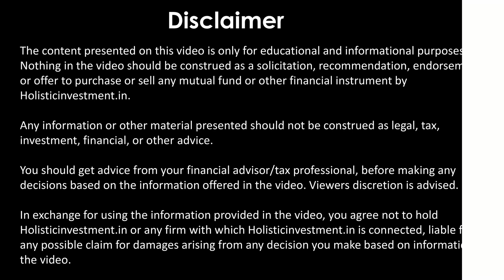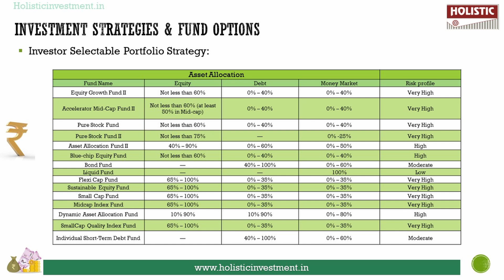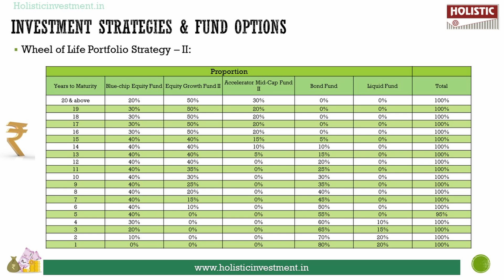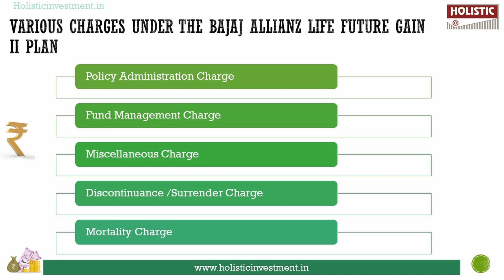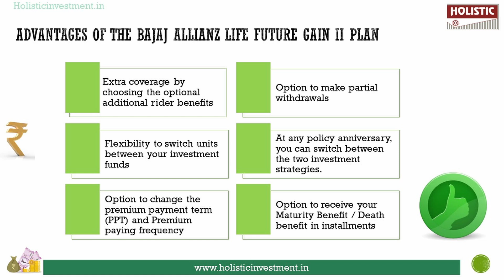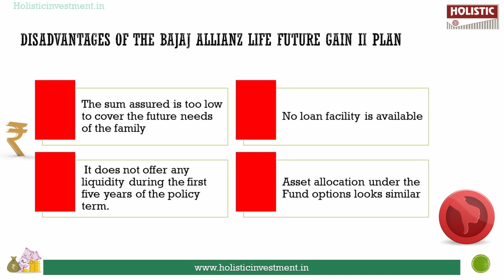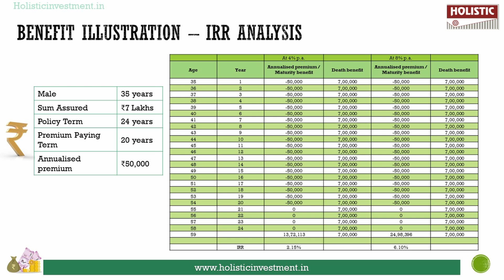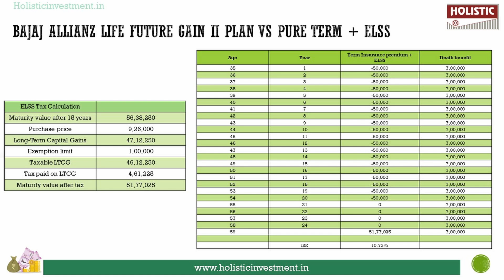Bajaj Allianz Life Future Gain II Plan Review: Good or Bad? (தமிழில்) - Holistic Investment Tamil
00:08 Introduction
00:23 Features of the Bajaj Allianz Life Future Gain II Plan
01:02 Bajaj Allianz Life Future Gain II Plan Benefits in Details
01:58 Investment Strategies & Fund Options
03:11 Various Charges Under the Bajaj Allianz Life Future Gain II Plan
05:22 Advantages of the Bajaj Allianz Life Future Gain II Plan
06:54 Disadvantages of the Bajaj Allianz Life Future Gain II Plan
07:29 Benefits Illustration - IRR Analysis
10:24 Bajaj Allianz Life Future Gain II Plan Vs Pure Term + ELSS